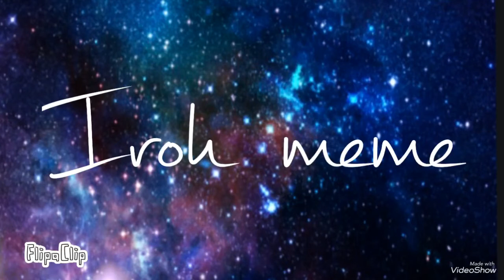Iroh meme // gift for DR.SUNFLOWER (leer descripción uwu)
Hola :3 le mando un saludo muy especial a: mi amiga vainni (dr.sunflower), a max the red Fox y a fire Fox uwu si leen esto pues me alegra xd este es un regalo mas que nada para ustedes uwu

Atentamente su amiga: Demon Tiger uwu